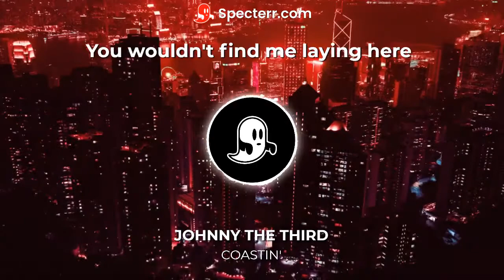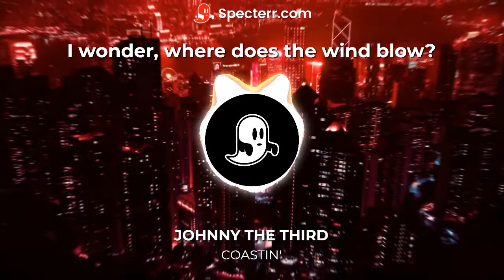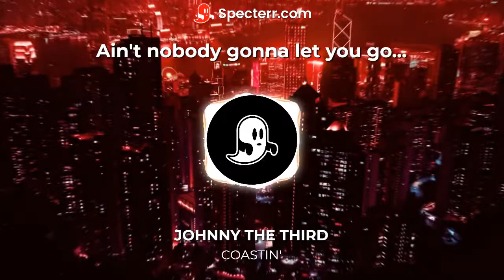Coastin' - Johnny The Third (Lyrics Video)